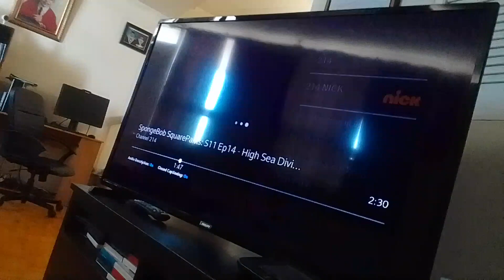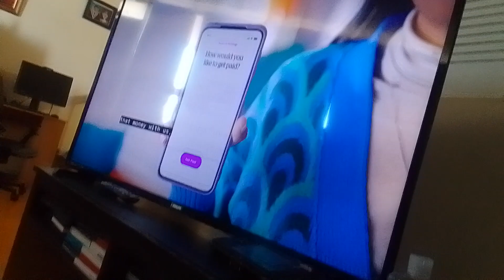water virus green pig kevin beast summons snow dogs to attack 4 suer dark v actor b supernoobs